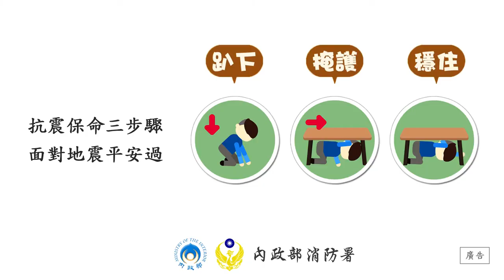地震避難 趴下掩護穩住